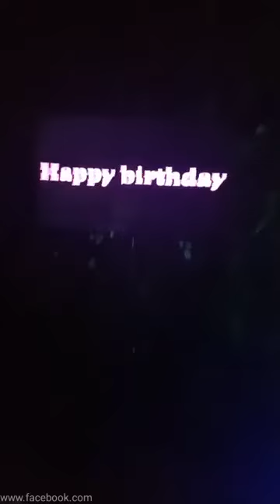Joe "The Beast" Simplicity raps to Radio Activity.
Joe "The Beast" Simplicity raps to Radio Activity for Louie Plascencia birthday party.